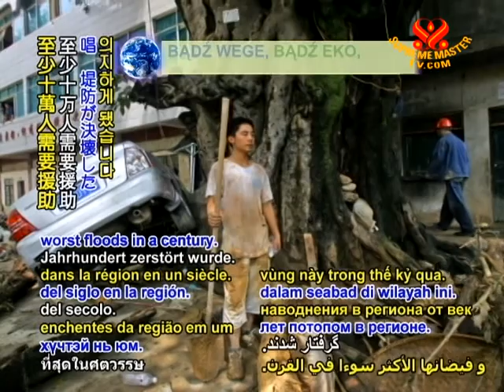RELIEF NEWS UPDATE from China - 1 Aug 2010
Supreme Master Ching Hai International Association relief news update from China. At the end of June, heavy rain throughout southern China caused hundreds to perish as 195,000 houses collapsed and more than 2 million hectares of farmland were submerged. In Jiganxi province, at least 100,000 people residing along the Fuhe River were left to rely on aid afterthe Changkai levee was destroyed amidst the region's worst floods in a century. Many of my seedlings were drowned, which means I won't have any crop harvest this year.
This used to be the main road in the village which led to the levee. After it was broken, all the water flowed inour direction along the road. Now some parts of this road are filled with sand. Here, for example, where it is lower, it is also submerged and cars can't drive through.
Conveying her heartfelt prayers, Supreme Master Ching Hai asked that our nearby Association members go and offer help, saying that the funds would be available for reimbursement. Our Association members donated US$3,900 for relief supplies, an amount that could purchase US$28,000 in emergency items in the United States, based on China's cost of living. Covering their own travel expenses of US$450, our native relief team went to the worst-afflicted Changkai Township. I am standing at the site of the levee breach in Changkai Township, Fuzhou City, Jiangxi, which is the most severely damaged area.
Hallo, can you tell us about the situation at the time of the flooding?
At that time, we had four or five successive days of rain, with daily accumulated rainfall mounting to over 100 millimeters. This is the site where the levee broke. This is the Fu River. The soldiers have helped to evacuate 100,000 people away from here. This endless desert you are looking at right now used to be a field, and we were about to harvest the crop.
The relief team distributed most urgently needed supplies to the villagers, including medicine, water, and cash assistance. The recipients expressed their joy and appreciation for Supreme Master Ching Hai and our Association's timely aid and comfort.
I am grateful for all the loving care people have shown to us. I thank them for helping us to rebuild our homes as soon as possible.
We also appreciate the loving support of Supreme Master Ching Hai as well as our Association's relief team for their diligence and selfless efforts. Our prayers for the flood victims' swift recuperation to productive day-to-day lives as we look forward to the easing of such devastation through humanity's gentler care of one another and the environment.